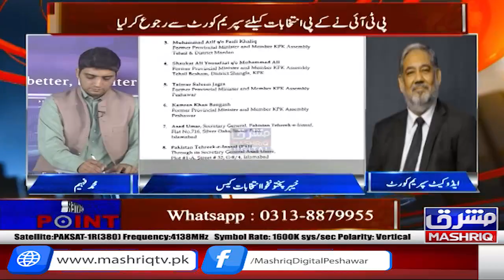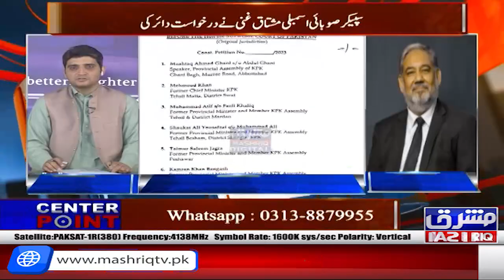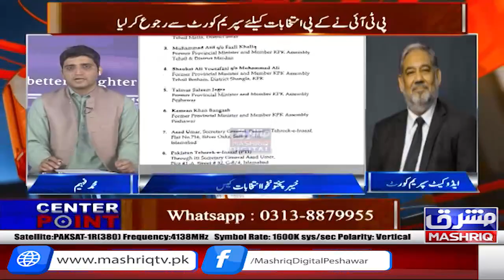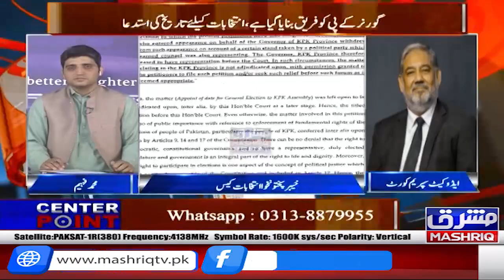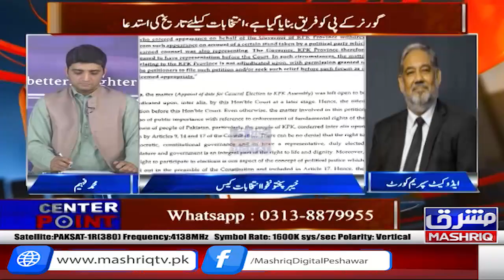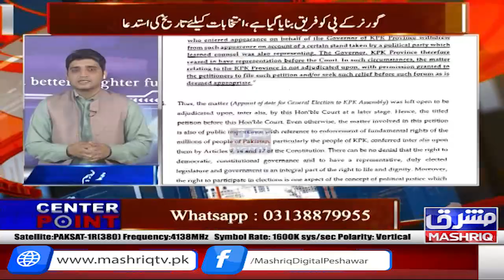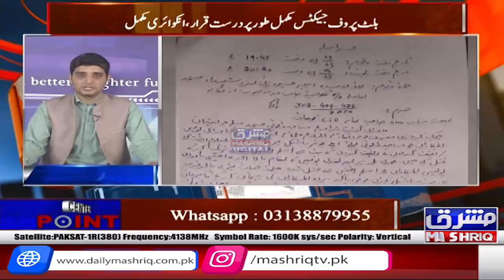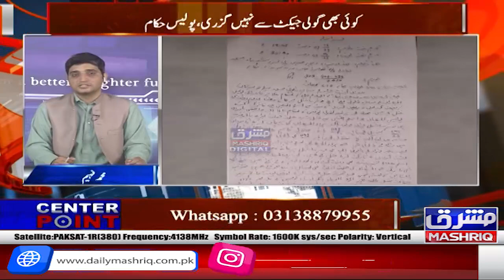Center Point | 6th-April-2023 | Mashriq TV